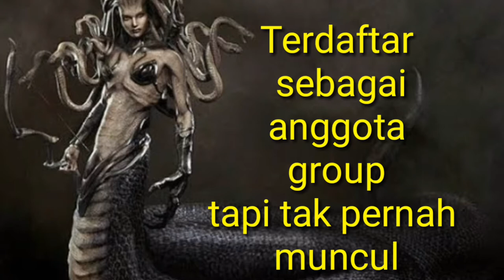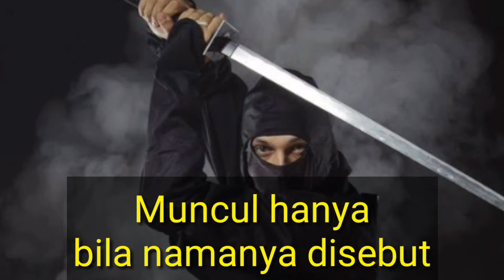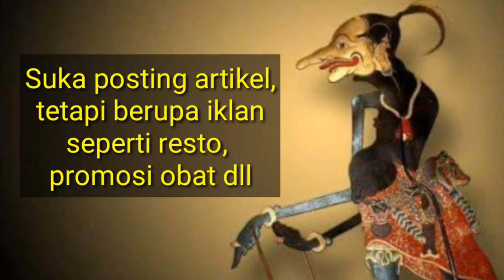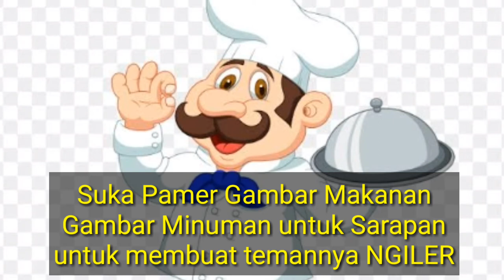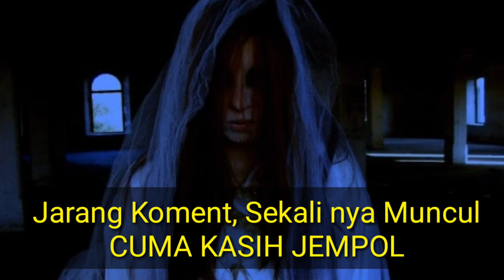21 TIPE ANGGOTA GROUP WHATSAPP - SKETSA KOMEDI - VIDEO LUCU BIKIN NGAKAK WARGA 62 INDONESIA TERBARU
Kali ini kita membagikan sketsa komedi mengenai 21 tipe anggota group WA yang Ada di group Whatsapp pada kebanyakan
Antara lain

YANG LUCU DIBAGIAN MENDEKATI AKHIR Tonton sampai Full ya...

Tipe nya Antara lain : Hantu, ayam kampung, koki, kakek buyuten, tukul, kolor ijo, bencong, Malu kucing, semar mendem, cak lobntong, petruk, dan lain lain

Kalau kamu tipe apa? Silakan deh di Tonton sampai full video nya..

Sketsa komedi
Video lucu

Hello everyone.
- Explore Indonesia
-Healthy tips
- Tutorial